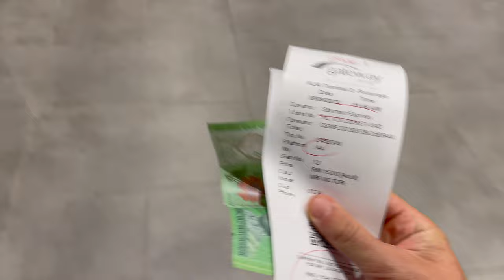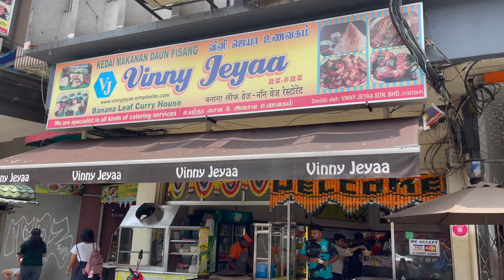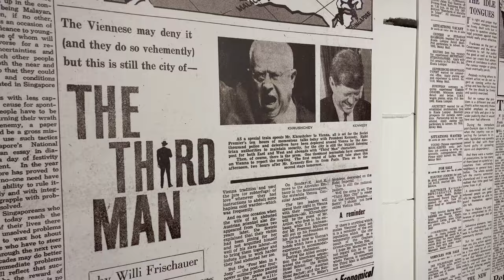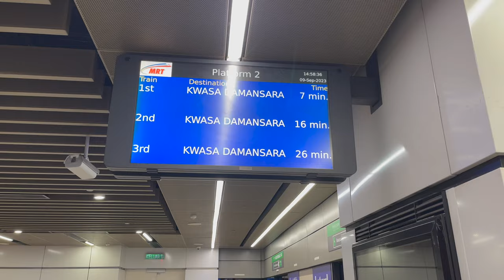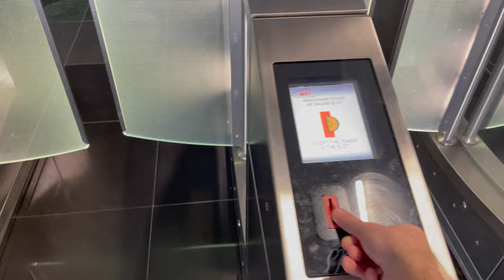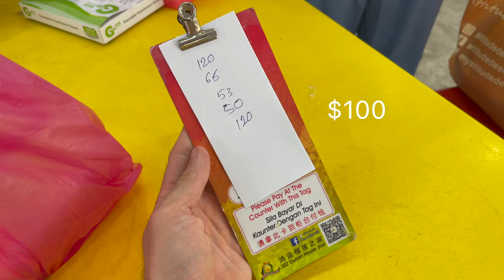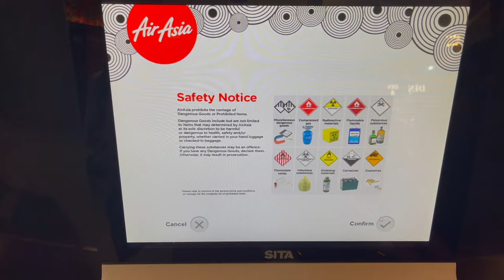Haven't left Bali for 4 years. Kuala Lumpur: durian, yoga, indian food.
Yoga 1:1 online DM